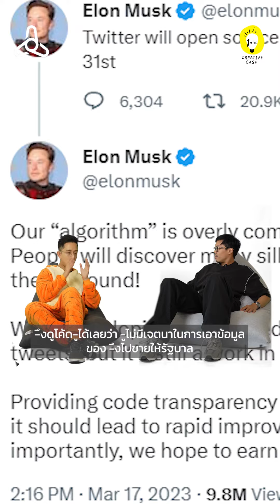อีลอนจะปรับ twitter ให้จ่ายผลตอบแทนกับ creator 100% เต็ม!